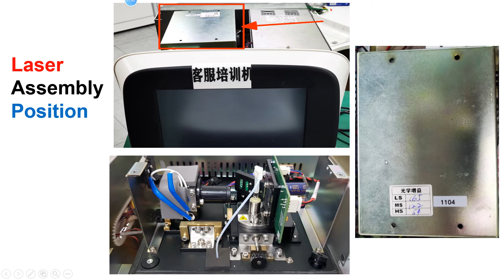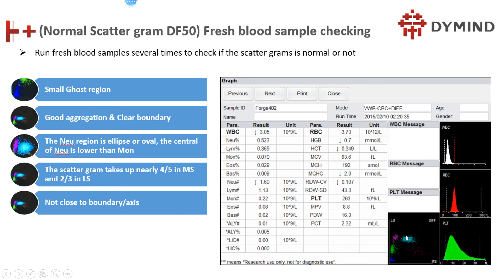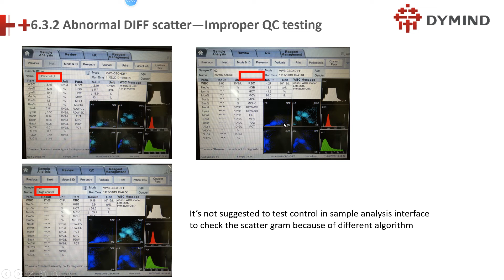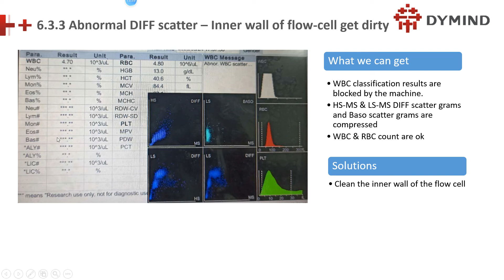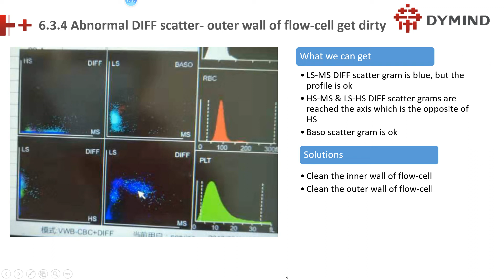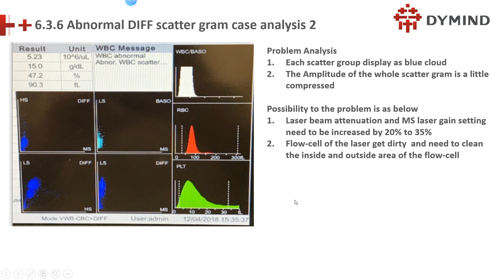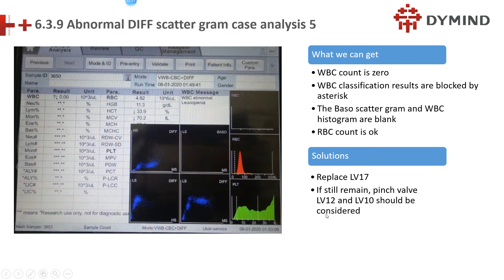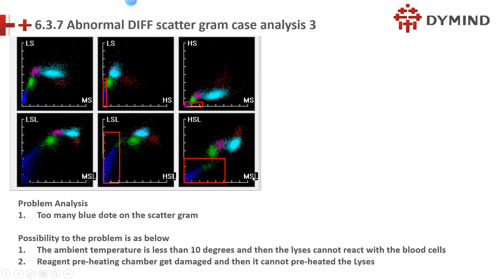LASER ASSEMBLY SAFETY PRECAUTIONS - SCATTER GRAM & HISTROGRAM RESULT RELATED ALL PROBLEMS & SOLUTION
SCATTER GRAM  & HISTROGRAM RELATED PROBLEMS and SOLUTIONS